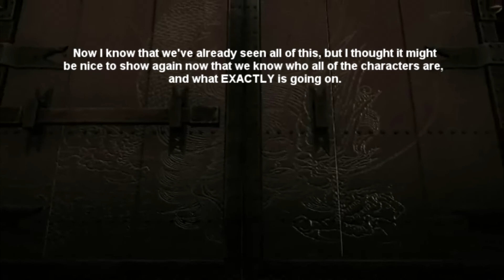Lets Play Guild Wars Factions SIGHTLESS -- Episode 40,Together again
Rhea's Crater lies on the eastern end of the Jade Sea. The whole of the area appears to be a large Luxon quarry with deep excavation works being carried out in multiple places. The unearthed jade stands as a grim reminder of the day the Jade Sea became frozen, as the preserved remains of fish, serpents, and other aquatic life forms can be seen within the jade blocks. The southern part of this area are narrow and deep pathways riddling through blocks of jade. The northern and middle portions are on higher ground with ledges where mining works are being carried out. The middle area also contains a small flooded section in the east. This area is crawling with Jade Sea wildlife and the Outcasts maintain long and fast patrols throughout this area.

Series two in my Guild Wars lets play. This time we're in the Eastern-themed southern continent, Cantha. This series is designed to be very story focused! Its aimed specificaly at the people who havent played the first game but would like to know more about the world because they are thinking of playing the sequel.

Guild Wars has a very rich world in terms of lore, and I think I do a pretty good job at going over the best of it. By the end you will know a heck of a lot more about the game than most existing players!

Also, since I completed the first series entirely solo, I will be completing a challenge in this series too - which should make it interesting even for those of you who have played the game.

So sit back and enjoy. Guild Wars 2 will be here before you know it.